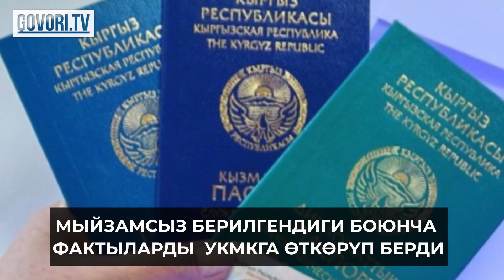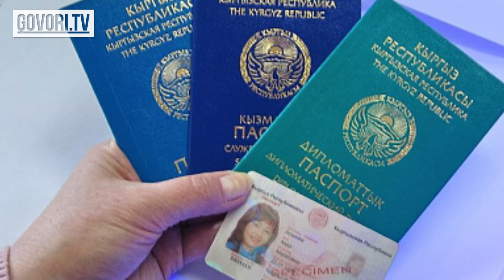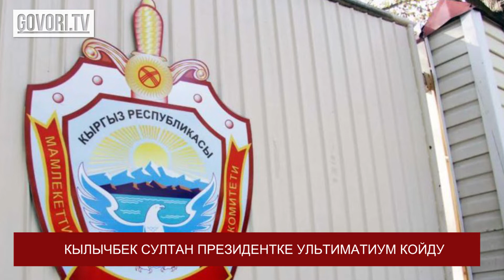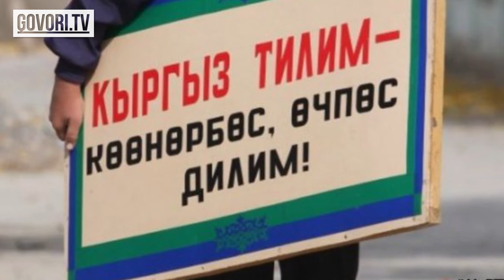Кылычбек Султан Президентке ультиматум койду